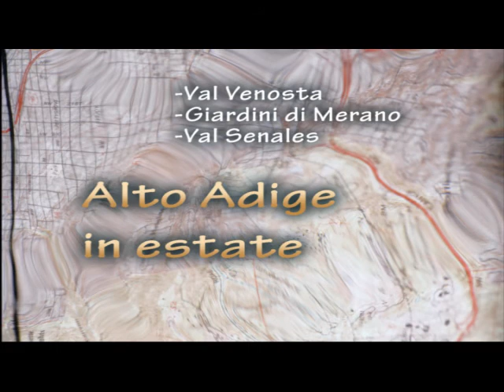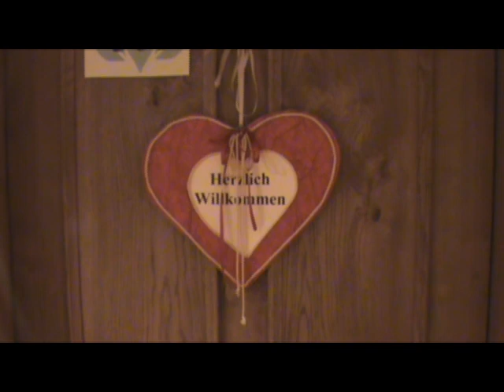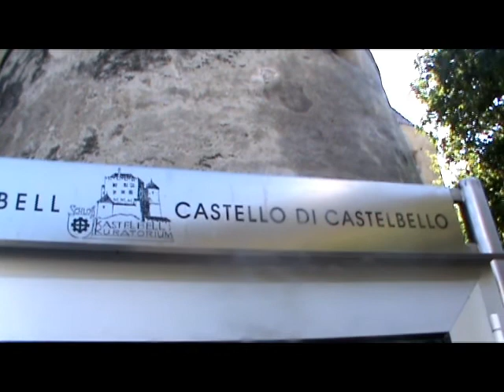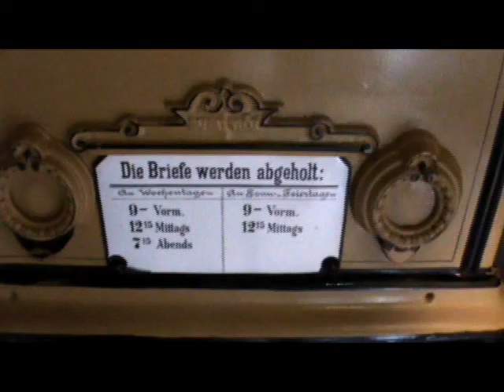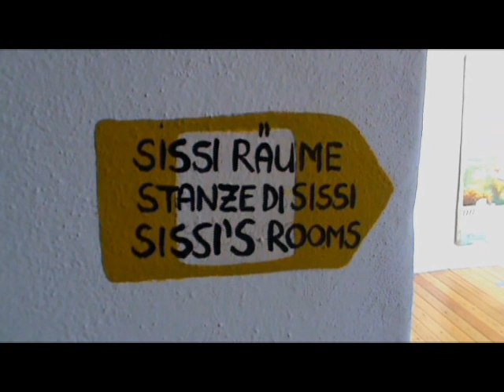Val Venosta e i giardini di Merano 1 parte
La splendida Val Venosta con Merano, la sua perla, conosciuta ed apprezzata in tutto il mondo!